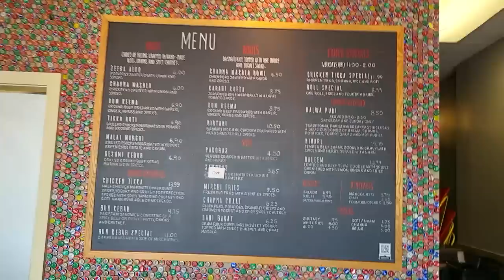First vlog. Virginia DC USA